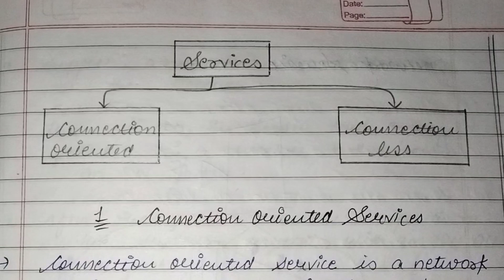what do you mean by connection oriented and connectionless services?